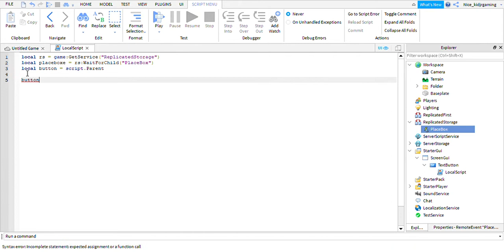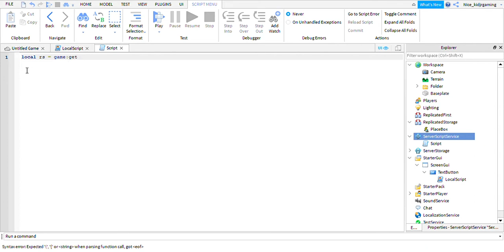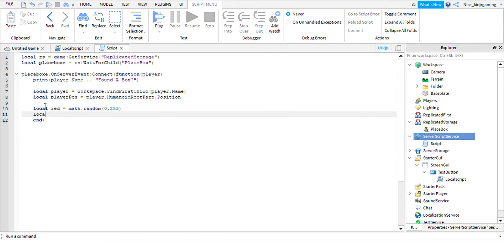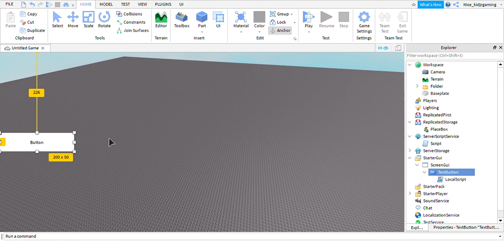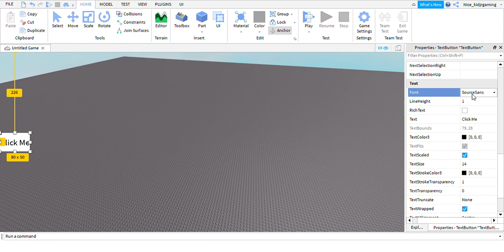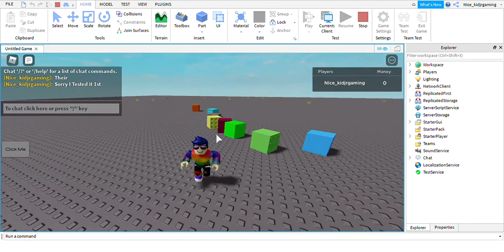How To Make A Random Color Spawn In Workspace By A Button Roblox | NiceKidNinjaGroup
This was part of another script by someone else but it was, edited.
You ready to script it?
Here's The Script If It Doesn't Work:
local player = game.Players.LocalPlayer.Name
local rs = game:GetService("ReplicatedStorage")
local PlaceBoxEvent = rs:WaitForChild("PlaceBox")
local button = script.Parent

button.MouseButton1Click:Connect(function()
 print(player .. " Just Clicked And Found")
 PlaceBoxEvent:FireServer()
end)

Next Script:

local rs = game:GetService("ReplicatedStorage")
local PlaceBoxEvent = rs:WaitForChild("PlaceBox")

PlaceBoxEvent.OnServerEvent:connect(function(player)
 print(player.Name .. " Found A Colored Box?")

 local player = workspace:FindFirstChild(player.Name)
 local playerPos = player.HumanoidRootPart.Position

 local red = math.random(0,255)
 local green = math.random(0,255)
 local blue = math.random(0,255)
 local myrandcolor = Color3.new(red,green,blue)
 local NewBox = Instance.new("Part",workspace)
 NewBox.Size = Vector3.new(3,3,3)
 NewBox.Position = playerPos + Vector3.new(0,10,0)
 NewBox.Color = myrandcolor